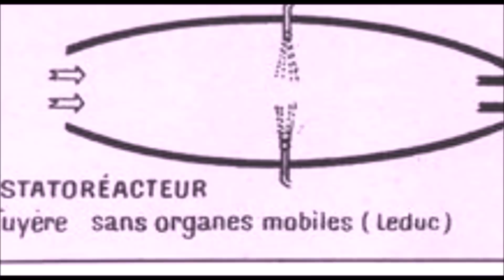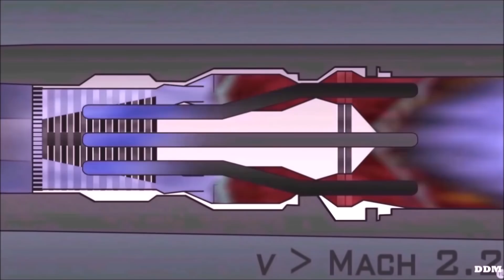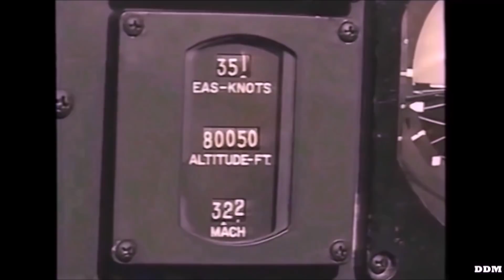Drôle de Machine - Les Avions Leduc